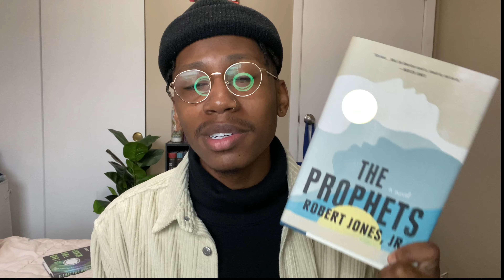A Review of The Prophets by Robert Jones, Jr. | To Be Black and Loved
My review of The Prophets by Robert Jones, Jr. I hope you enjoy!

• The Prophets by Robert Jones, Jr.